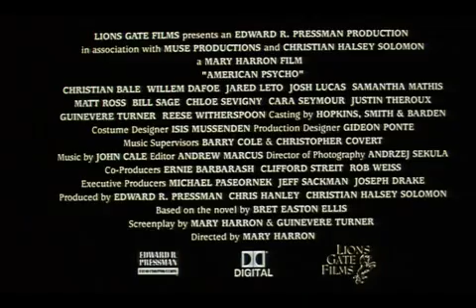American Psycho - 2000 - Trailer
American Psycho is a 2000 American satirical psychological thriller film directed by Mary Harron based on Bret Easton Ellis's novel of the same name. It stars Christian Bale, Willem Dafoe, Jared Leto, Josh Lucas, Samantha Mathis, Chloë Sevigny, Cara Seymour, Justin Theroux, and Reese Witherspoon. The film focuses on Wall Street yuppie Patrick Bateman, whose mental instability and bloodlust lead him to serial killing. It debuted at the Sundance Film Festival on April 14, 2000.